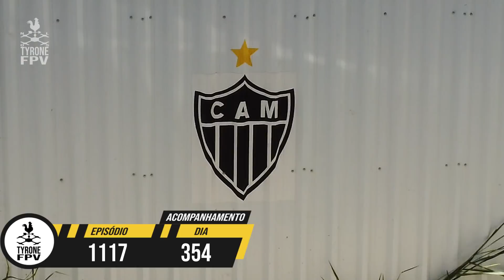ARENA MRV | 5/6 PILARES DO ESTACIONAMENTO NO PONTO | 09/04/2021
BANCO INTER
Agência 0001
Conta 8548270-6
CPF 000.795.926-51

Muito Obrigado